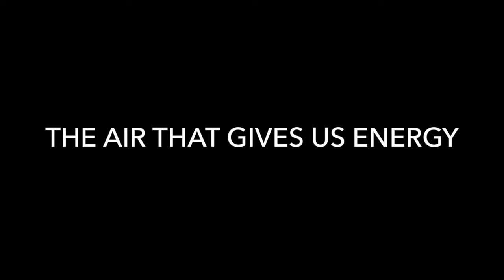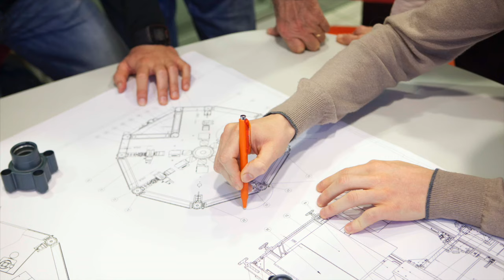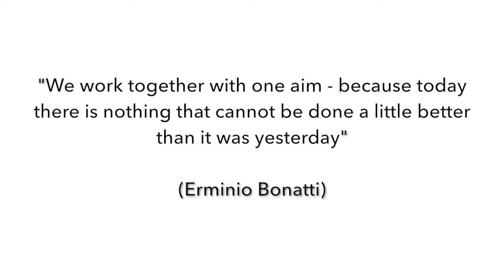NOI METAL WORK - 09_2016 - en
For 50 years air has been part of Metal Work.